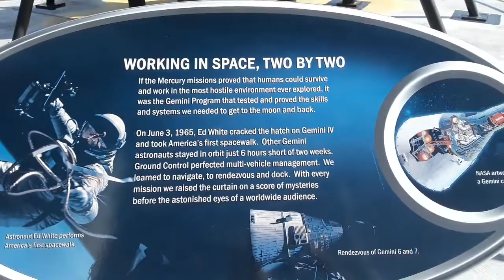Gemini VI 1965 first crewed space ship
From the dream of lifting and escaping gravity to the dream of residing away from it